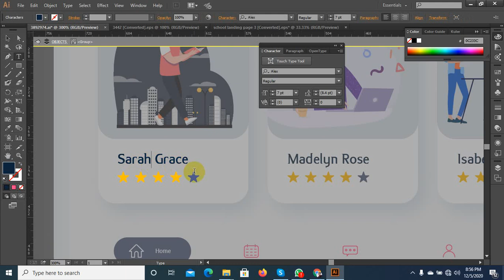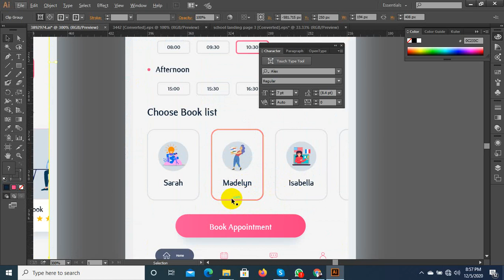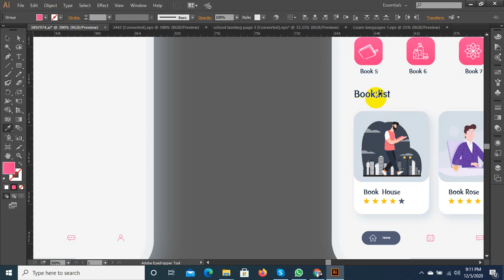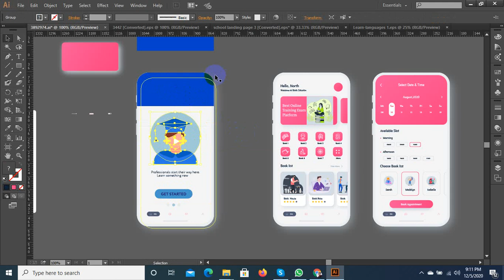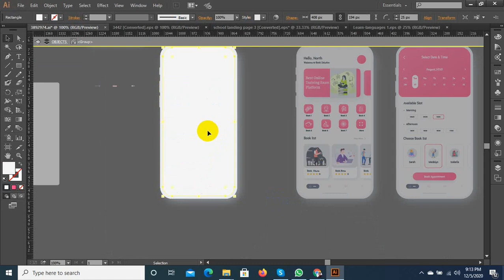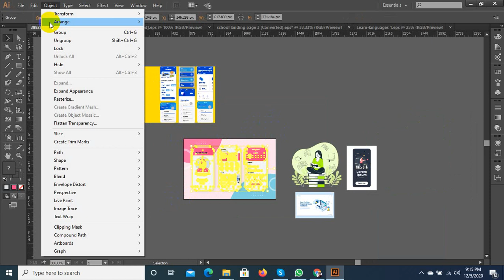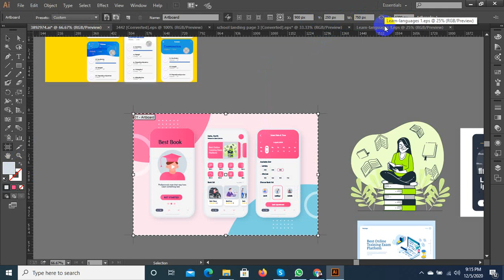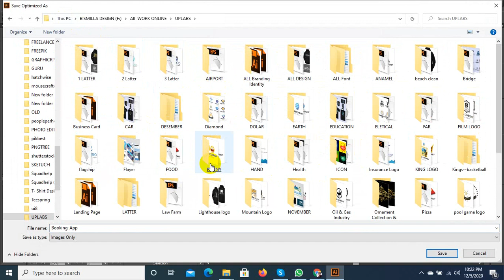Booking App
100% quality and satisfaction in my work is guaranteed.

 - 100% money back guarantee
 - Superb aftercare
 - Unlimited Revisions

Included Files:
Compatible with Adobe Illustrator
100% Vector
Easy to edit & customize
01 x AI
05 x EPS 10: (Vector – Openable with many vector based graphic * programs such as Illustrator, CorelDraw)
05 x JPG - 4680×3120 px
05 x PNG - 4680×3120 px
05 x PDF
05 x SVG
Features:

Requirements:
1. What is your main Business Service?
Ans:
2. What is your Busisess Logo Name?
Ans:
3. Which Category does Your Business fall in-?
Ans:
4. Have you any Sample?
Ans:
5. Any color Preference?(Red/Blue/Orange/Black/White/Pink/Others)?

You can follow me there:
Youtub